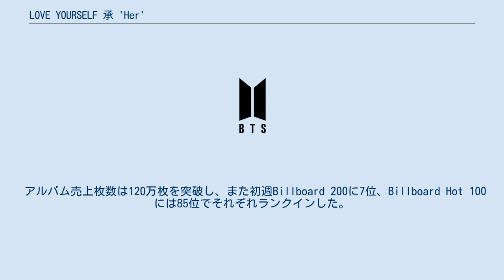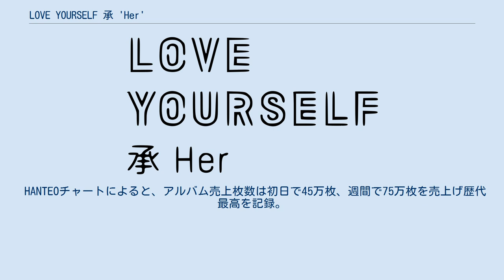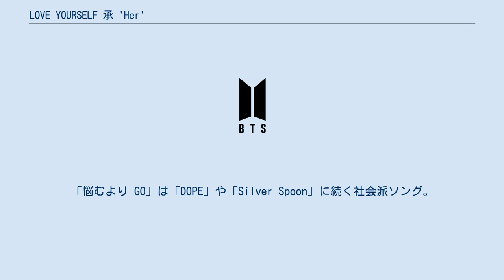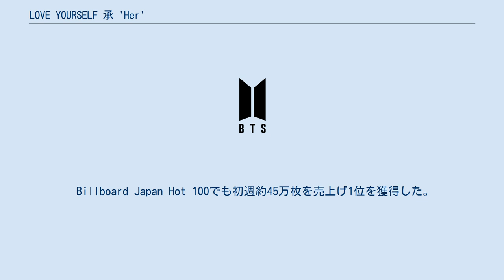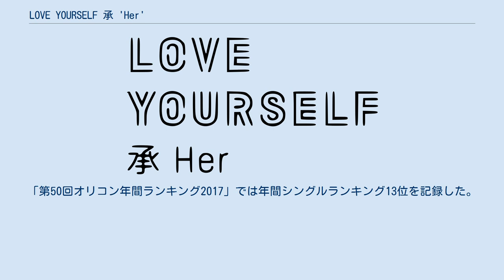LOVE YOURSELF 承 'Her'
『LOVE YOURSELF 承 'Her'』（ラブユアセルフ しょう 'ハー'）は、韓国の男性アイドルグループ防弾少年団（BTS）の5枚目のミニアルバムである。
2017年9月18日にLOENエンターテインメントから発売された。
 前作『You Never Walk Alone』から約7ヶ月ぶりに発売されるアルバムで、タイトル曲の「DNA」はEDMベースのエレクトロポップジャンルの曲。
ザ・チェインスモーカーズとコラボレーションした「Best Of Me」や防弾少年団らしいヒップホップナンバー「MIC DROP」など、隠しトラック2曲を含む全11曲が収録されている。
 アルバム売上枚数は120万枚を突破し、また初週Billboard 200に7位、Billboard Hot 100には85位でそれぞれランクインした。
Billboard Hot 100の2週目では順位をあげ67位にランクインし、当時のK-POPグループ最高位を記録した。
 2017年7月24日、ビッグヒットエンターテインメントの関係者が、9月カムバックを目標にアルバム制作中であることをマスコミに発表。
8月10日、ジョングクを皮切りにメンバー7人の新しいイメージフォトを公開し、新シリーズのテーマが『LOVE YOURSELF』であることを明かした。
その後「LOVE YOURSELF Highlight Reel」と題して、新コンセプトムービー「起、承、轉、結」と順に計4本のムービーを公開。
8月24日にアルバム発売は9月18日であり、今年から来年にかけて発表する「LOVE YOURSELF」シリーズの第1弾となることを発表。
8月25日からアルバム予約開始し、9月4日には予約が国内のみで約105万枚に達した。
また韓国アーティストとしては初めて、米アマゾンでオンライン予約受付を開始。
6日連続でCD総合ランキング1位をキープし、これも韓国アーティストとしては史上初であった。
 9月5日にカムバックトレイラー「Serendipity」を公開。
本作のカムバックトレイラーは、『学校シリーズ』のラップモンスター、『花様年華シリーズ』のシュガ、『WINGS』のジェイホープに続いて、ジミンが務めた。
 9月18日にアルバム発売。
18時に音源とミュージックビデオ配信。
タイトル曲「DNA」のミュージックビデオは、公開から約8時間で1千万回再生、約20時間で2千万回再生を達成。
どちらも韓国最短記録で、前作「NOT TODAY」（1千万回：約21時間、2千万回：約66時間）から大幅に時間を縮めた。
そして公開から24日で1億回再生を突破した。
 また韓国歌手最多となる全世界73の国と地域で、iTunesの総合アルバムチャート1位を獲得。
 HANTEOチャートによると、アルバム売上枚数は初日で45万枚、週間で75万枚を売上げ歴代最高を記録。
ガオンチャートによると、月間では120万枚を売り上げた。
韓国国内におけるアルバムのミリオンセラーは、2001年に発売されたgodの4集、キム・ゴンモの7集以降、16年ぶりだった。
 9月20日（現地時間19日）には、Apple Music Beats1内にて、DJのエブロ・ダーデンが、ラップモンスターとの電話インタビューを行った。
また韓国アーティストとしては初めて、Spotifyの総合チャート50にランクインした。
 9月23日に発表された全英アルバムチャートでは14位、全英シングルチャートでは90位にランクインした。
日本では特にプロモーションは行われなかったが、週間約5.2万枚、月間約6.9万枚を売上げ、オリコンチャートでそれぞれ1位を獲得した。
 上述の通り本作は、予約枚数、販売枚数、ミュージックビデオ再生回数、各国iTunes1位獲得数、ビルボードチャート順位など各分野で当時の韓国最高記録を全て塗り替えた。
またチェインスモーカーズや海外有名ミキシングエンジニアが作業に参加し、米アマゾンでも公式販売されるなど、制作・成績ともにグローバルに展開したが、韓国以外での現地プロモーションは一切行われていない。
 本アルバムは、『花様年華』と『WINGS』に続く新シリーズ『LOVE YOURSELF』というテーマの元に制作された。
アルバム発売前にプロモーションとして「LOVE YOURSELF ハイラ...